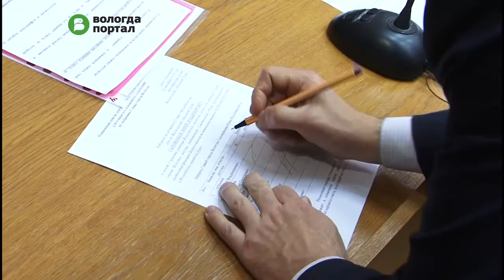Нового Главу Вологды избрали в областной столице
Этот пост занял Юрий Сапожников, последние годы возглавлявший Вологодскую городскую Думу. Его кандидатуру на внеочередной сессии единогласно поддержали городские парламентарии в ходе открытого поименного голосования. Торжественная церемония инаугурации прошла 26 сентября.